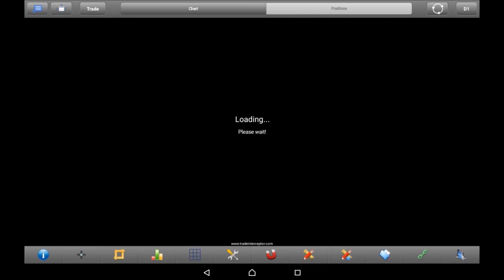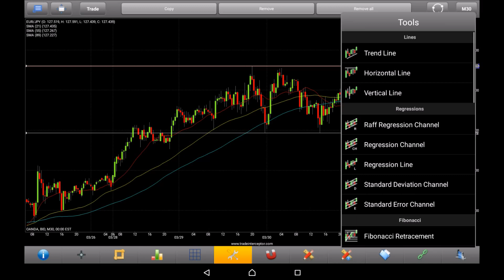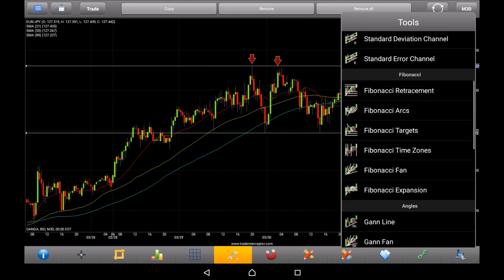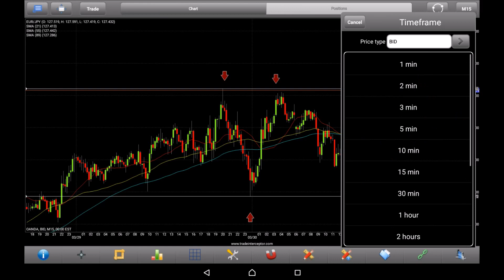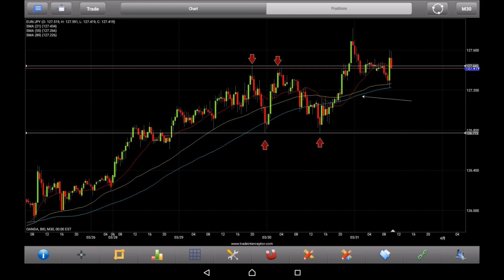超おすすめ！最強の時間足の組み合わせは？(FXトレード動画)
月3回の取引で+128万円｜五十日の仲値FXで利益を出す手法

月1取引で+92.9万円｜月末ロンフィクFXで利益を出す手法

月平均+9万円｜リーマン級の暴落にも耐えるループイフダン設定